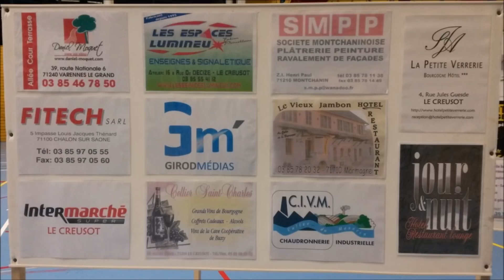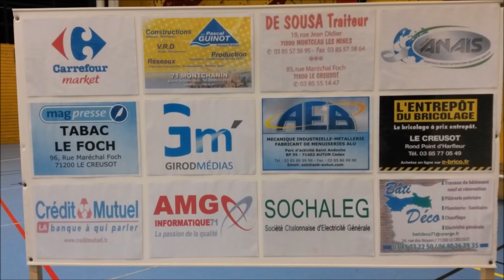UPCV/NIORT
EXTRAITS DU MATCH DE NATIONAL 1
3/02/18